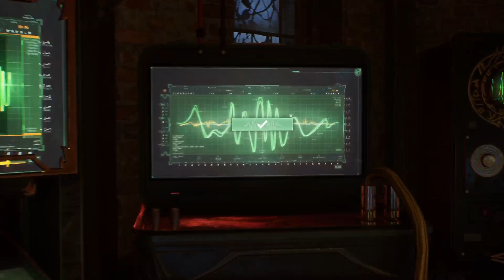🦇 Gotham Knights | part 14 🛡️